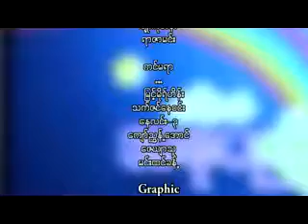အႏုပညာမိုးေကာင္းကင္ (3.6.2015) Seg-3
The Broken Rhtmes Art Show